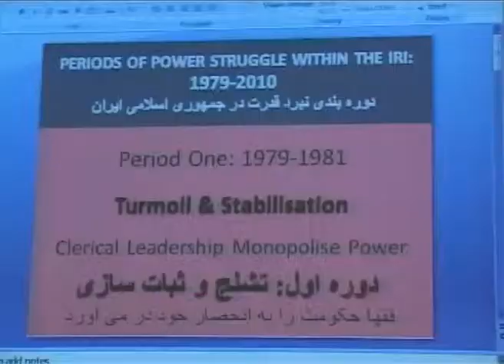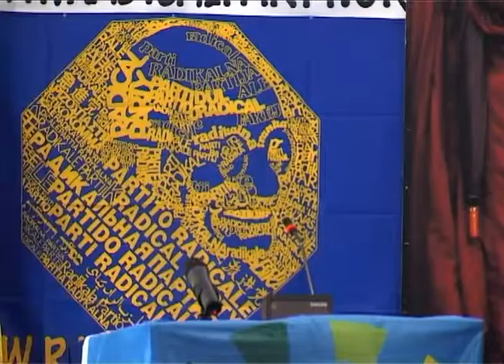تلفزيون الأهواز الحلقة 103/2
اللجنةالاعلامية- حزب التضامن الديمقراطي الأهوازي